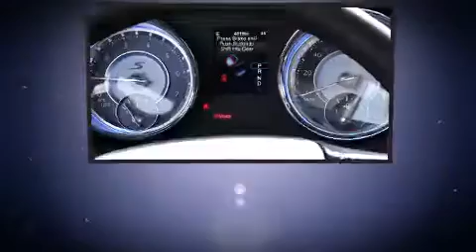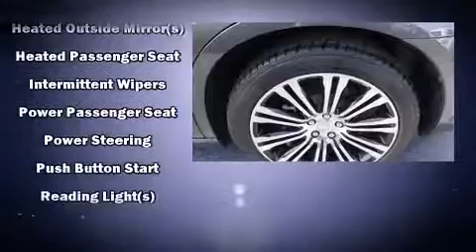2014 Chrysler 300 S RWD in Hollywood, FL 33021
Hollywood Chrysler Jeep
2100 N State Road 7

The 2014 Chrysler 300. This 4 door, 5 passenger sedan offers the latest in technological innovation and style. Smooth gearshifts are achieved thanks to the refined 6 cylinder engine, and for added security, dynamic Stability Control supplements the drivetrain. Chrysler prioritized practicality, efficiency, and style by including: front and rear reading lights, an outside temperature display, heated seats, fully automatic headlights, remote keyless entry, an overhead console, and power seats. Premium sound drives 10 speakers, providing you and your passengers a sensational audio experience. Chrysler also prioritized safety and security by including: dual front impact airbags with occupant sensing airbag, head curtain airbags, traction control, brake assist, anti-whiplash front head restraints, a panic alarm, and 4 wheel disc brakes with ABS. This car was designed with safety in mind, allowing you to drive with even greater assurance. We have a skilled and knowledgeable sales staff with many years of experience satisfying our customers needs. They'll work with you to find the right vehicle at a price you can afford. We are here to help you.